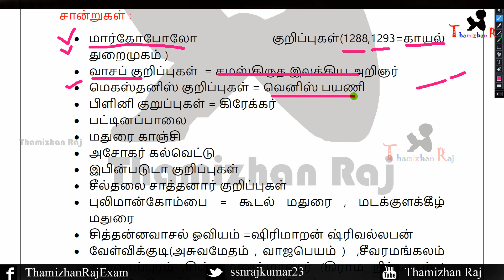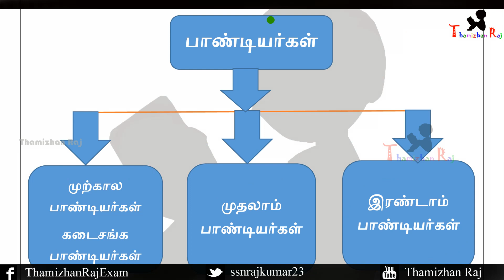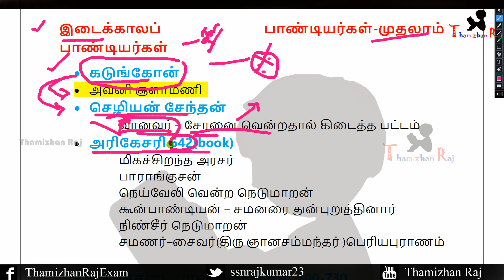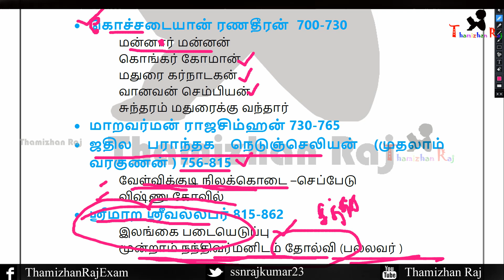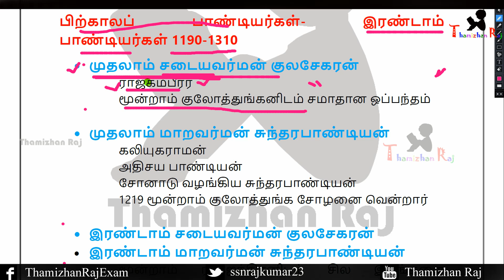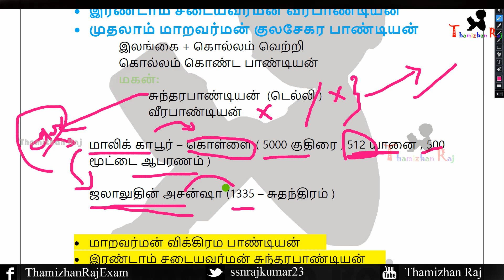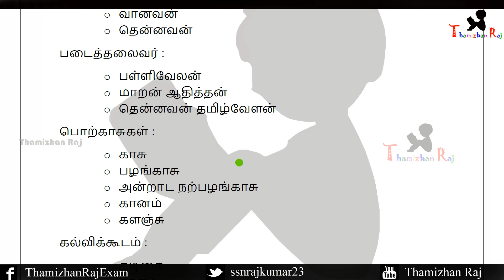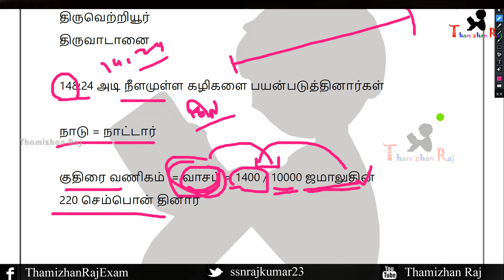பாண்டியர்கள் பாண்டிய பேரரசு தென்னிந்திய வரலாறு